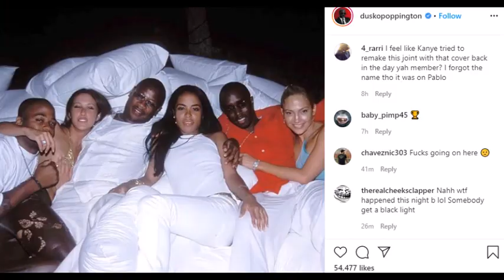The Fascination With Aaliyah's Love Life 💘💘💘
When Aaliyah was mentioned in the Surviving R Kelly documentary, it opened up the gates for the criticism and fascination with Aaliyah's love life. Here's my thoughts on it all.